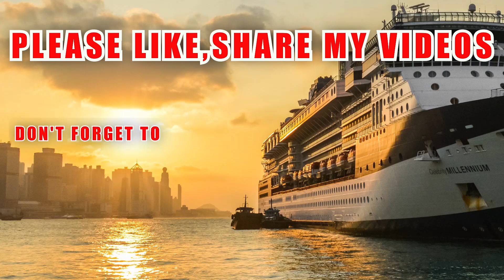27 SHIPPING COMPANIES FOR FEMALE SEAFARER | YOU CAN JOIN THOSE COMPANIES WITHOUT FACING ANY ISSUES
27 SHIPPING COMPANIES FOR FEMALE SEAFARER | YOU CAN JOIN THOSE COMPANIES WITHOUT FACING ANY ISSUES